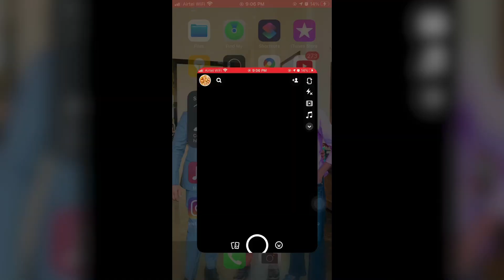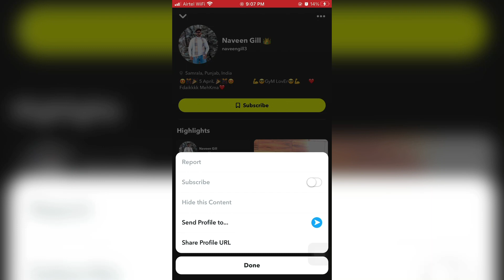How To Fix a Problem Of Creating a Public Profile in snapchat snap Story problem fixed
Tell me your views about  this video in the comments below !

Milde a fer Next vlog ch guyzzzz.
Support kreo Dub ke